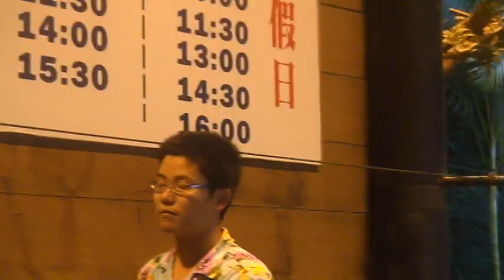綠世界 動物劇場(一)M2U08044.MPG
綠世界生態農場動物劇場的金剛鸚鵡表演,班長上課敲鐘、升旗、 打掃拿水桶、形狀顏色辨識